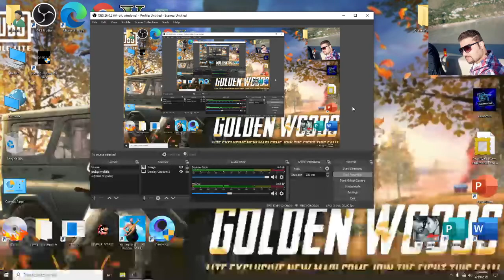sekiro shadow die twice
hello friends
kya haal hai ap ka yar ha kafi saal sa gaming kr rahy ho bhot game khali ha agr ap ko kesi be game msla ho ya koi glich ho ap muja btia ma haal kr do ga inshAllah

ShahrukhGamingStar